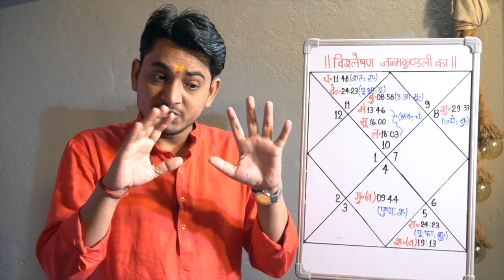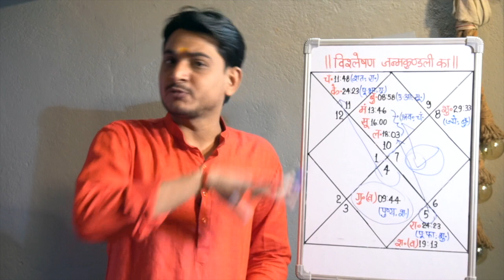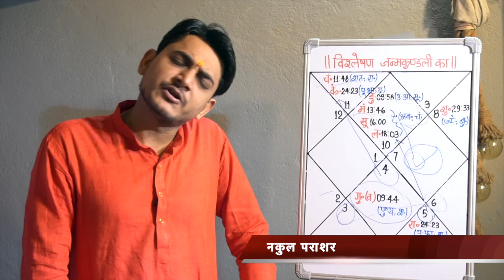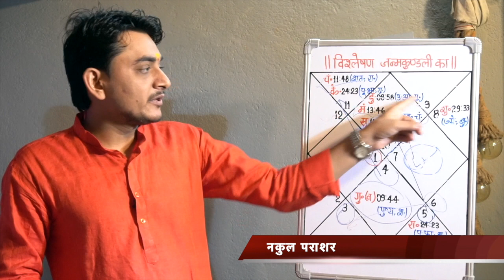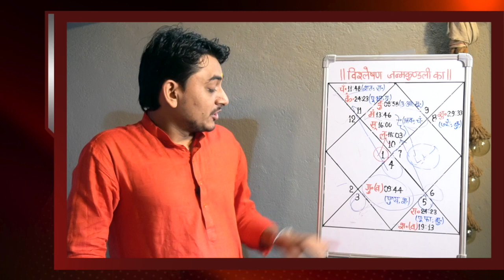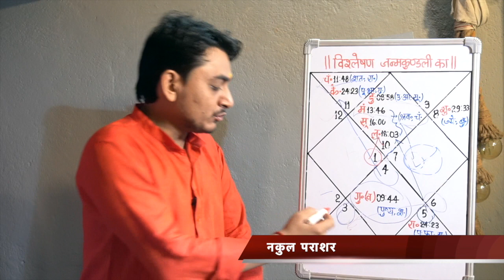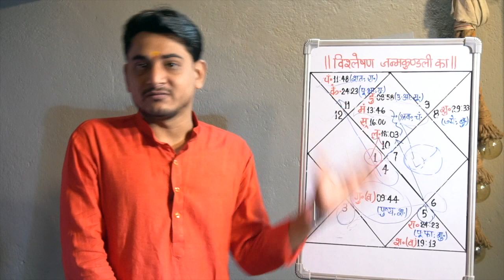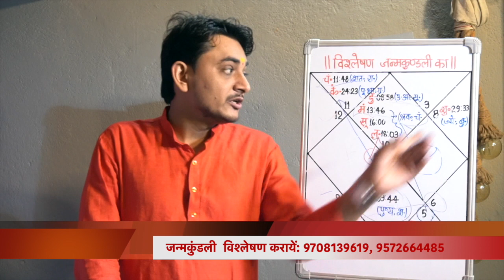मकर लग्न की कुंडली का विश्लेषण विस्तार से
प्रिय दर्शकों, नमस्कार| आज शुक्रवार है और उपस्थित हूँ| कुंडली विश्लेषण के कार्यक्रम को लेकर| पञ्चाङ्ग, नक्षत्र, के अलावा जन्मकुंडली का हरेक भाव और हरेक ग्रह और उनकी अवस्थाओं पर विस्तार से चर्चा किया है| अगर आप भी जन्मकुंडली का फलादेश करना सीखना चाहते हैं या अपनी जन्मकुंडली को समझना चाहते हैं तो जरूर ही वीडियो को पूरा-पूरा देखिये| तब तक के लिए इजाजत दीजिये| कल मिलते हैं किसी दूसरे कार्यक्रम के साथ, तब तक के लिए इजाजत दीजिये| बहुत-बहुत नमस्कार और धन्यवाद|